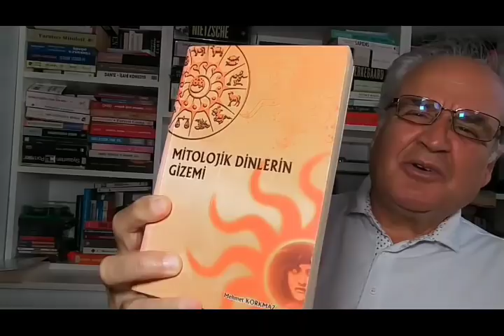EYVAH!.. REYTİNGİM ACAYİP DÜŞTÜ...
Reytinglerim düşüyor.

Aslında bakarsanız siyaset ve tarih konuşmak hiç de hoş bir şey değil.
Ben mitolojiyi tarihten de siyasetten de çok daha fazla severim çünkü mitoloji benim için zenginliktir, hayal gücüdür.
Tarih ise kan, şiddet, ölüm, işgal ve bir sürü vahşettir.